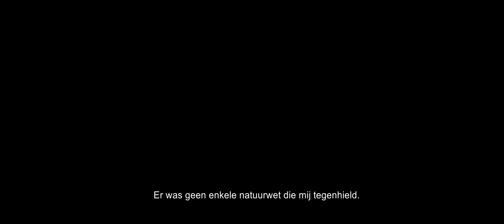Kennis van de Zalm (2019) | Officiële NL Trailer HD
Op zoek naar inspiratie, bevindt een jonge dichter zich alleen in zijn kamer. Wachtend op een nieuwe dag om aan te breken. Op een vroege ochtend vaart er een ervaren visserman de baai binnen. Samen reizen zij door de natuur, op zoek naar schoonheid terwijl zij worden begeleid door hun omgeving.